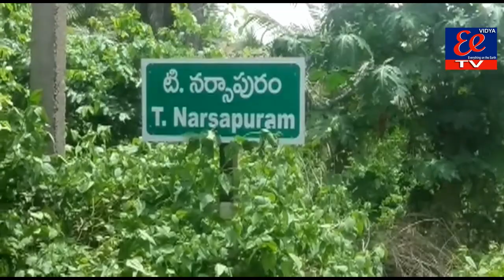టీ నర్సాపురం మండలం టీ నర్సాపురం గ్రామంలో పరిపాలనావికేంద్రీకరణ బిల్లు ఆమోదం